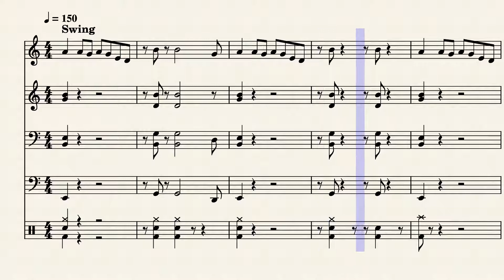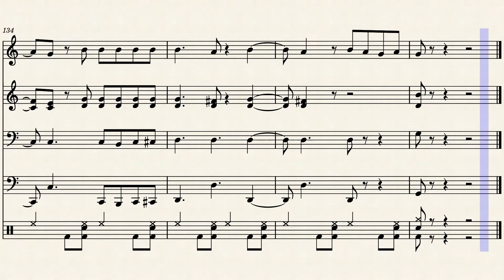Big Shot Steel Drum by Billy Joel Arr. Alex Alvarez